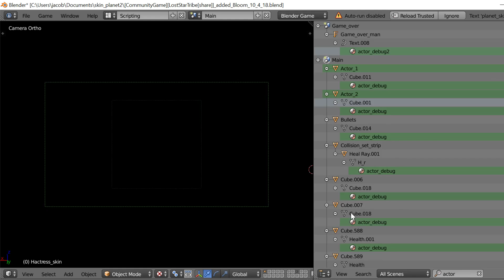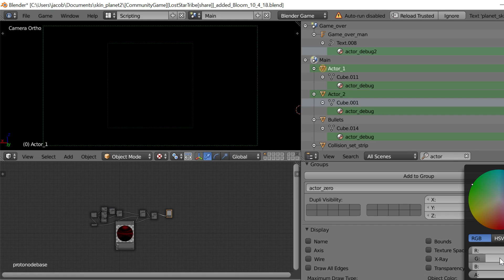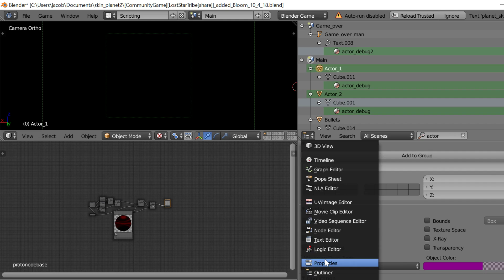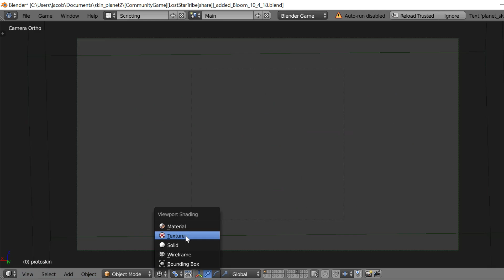Bloom outline FX